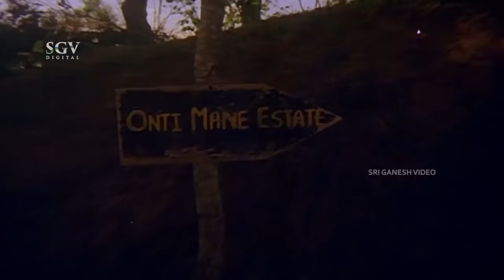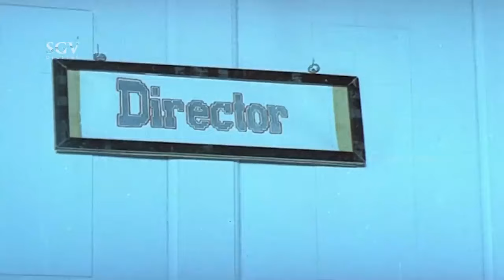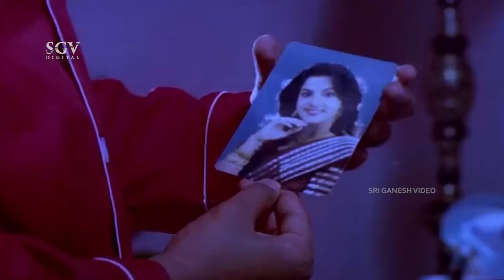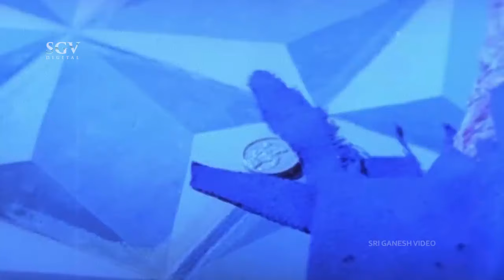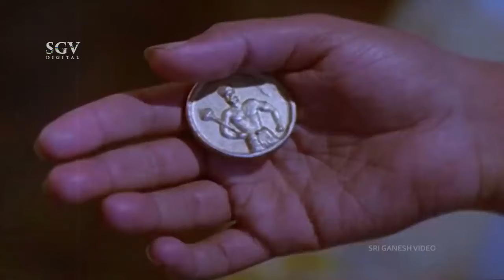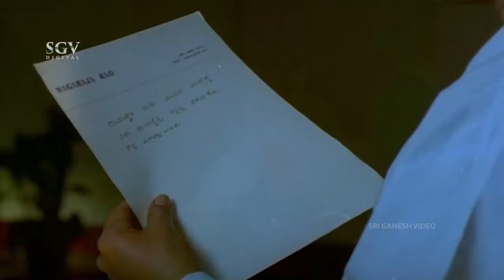Film menegangkan dengan subtitle Bahasa Indonesia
Nama filmnya :-Shhh..
Tahun Rilis: -1993
Bahasa:-Kannada
Artis Utama:-Kashinath, KUmar Govind
Cerita:-Ketika kru film datang untuk syuting film mereka di sebuah perkebunan, mereka dihantui oleh unsur supernatural. Keadaan menjadi lebih buruk ketika saudara ipar pemilik perkebunan menghilang.